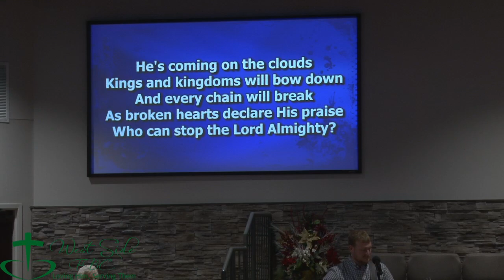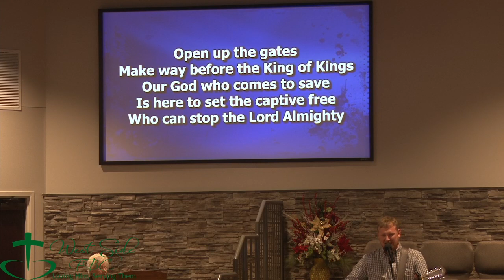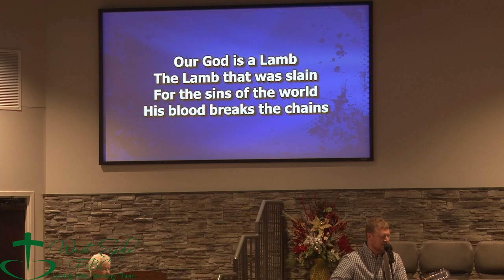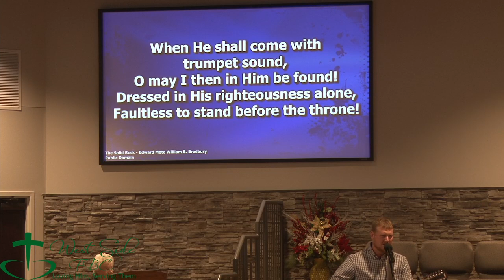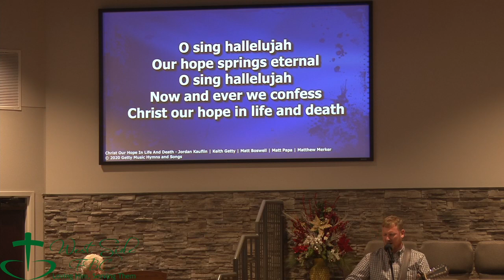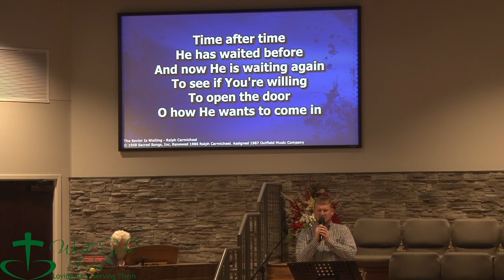Morning Worship 12-6-20